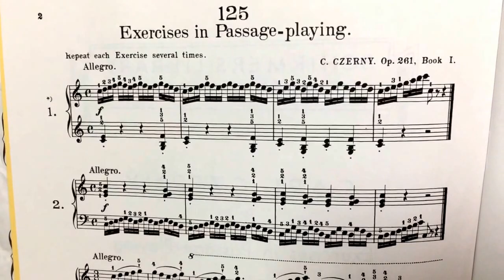J*R Music School Gelsey Guijosa (Czerni Studio) (J.S Bach Minuet)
CAMARAS QUE USO PARA GRABAR MIS VIDEOS

MICROFONOS Y TECLADOS QUE YO USO

Nord Stage 3
MONTAGE 7 Yamaha
GRABADO EN SISTEMA LUNA UAD APOLLO X

Quieres aprender piano? Prueba este efectivo método Somos una escuela joven en pro de la educación musical